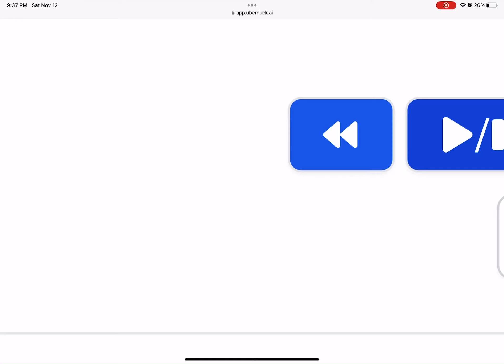Princess Peach Says 3 (14,957th Video)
43 More Until 15,000th Video.

Credit to Uberduck.ai